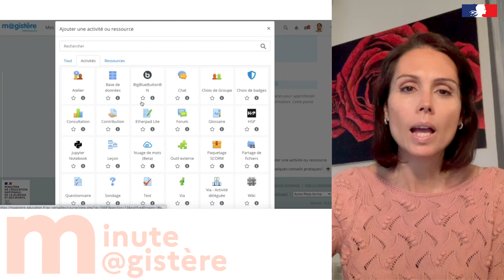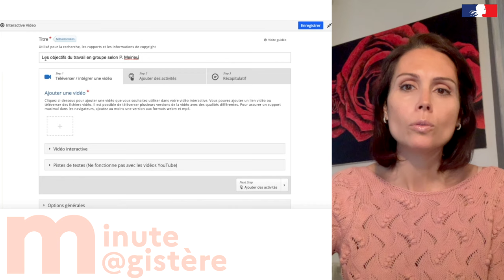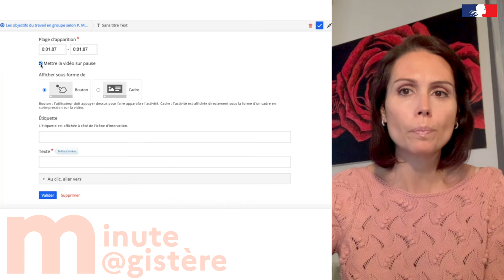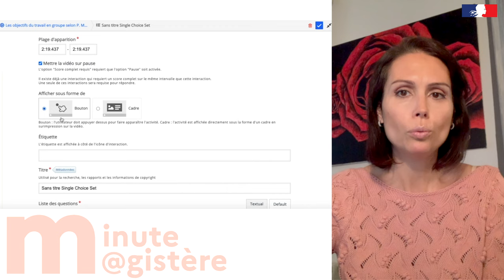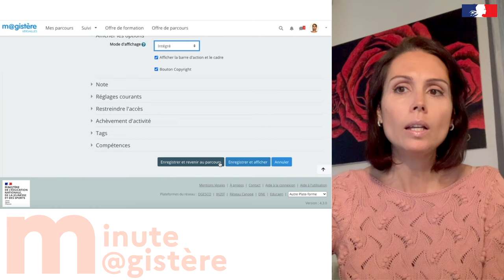Minute M@gistère - vidéo interactive (8)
Vous souhaitez créer une vidéo interactive dans votre parcours m@gistère ? Nous vous guidons sur toutes les étapes de création qui s'y rapportent - Dane Versailles - Mai 2021